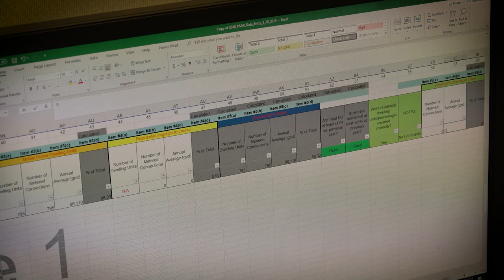Diverse Foundations: Mohamed Hersi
DistrictCareers Learn why one of our interns wants to pursue a career working with water.